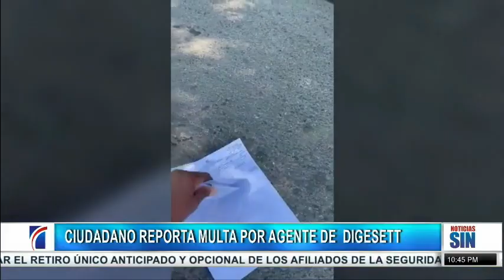EmisiónEstelar: Seguridad, justicia y protesta